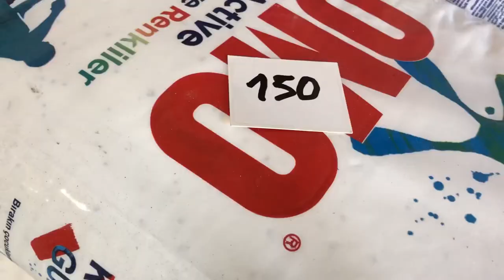Artan Market Fiyatları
Oyuncular

Cüneyt Özen
Cemal Sakar
Seyfi Rüzgarlı
Yakup Kaya
Cumali Sedef